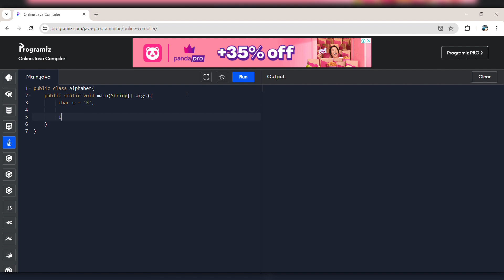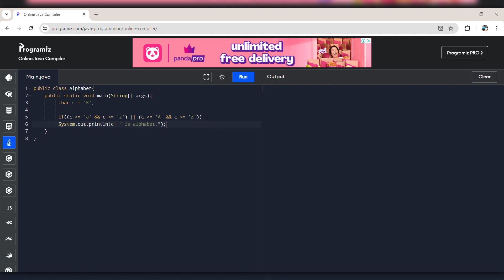Java (Programming Language) Project 49: 'Check Alphabets Using If Else' Created by Trishanth Kumar